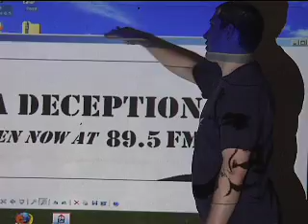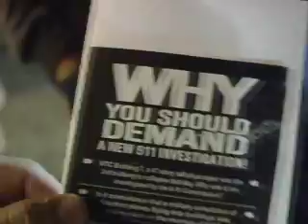Operation ASU Deception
-_- Spread this video like the Wind, youtube is going to take it down!

Activists in Phoenix are planing on passing out 10,000 DVD's of the New Film "Obama Deception" before May 13 when Obama will be coming to ASU campus, Help Chip in to the effort by donating Time Money and effort to this worth while cause!